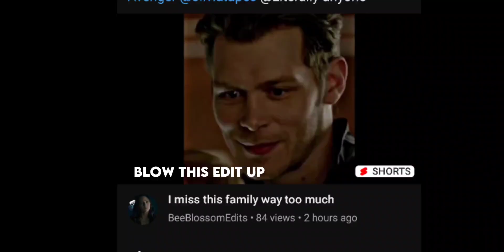𖥻 blow up bea's edit ⊳